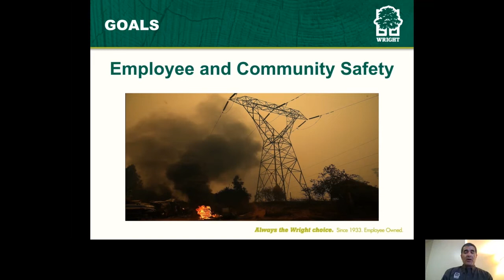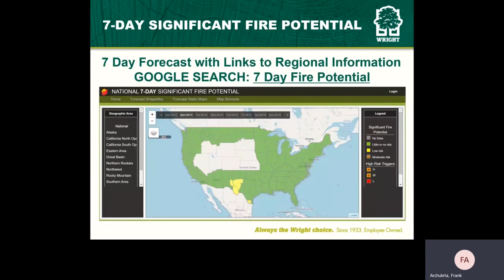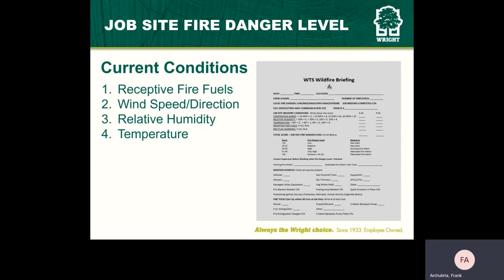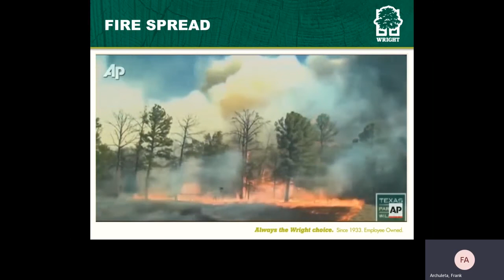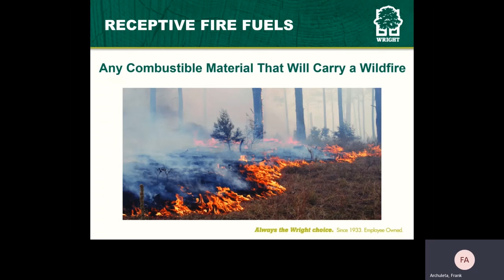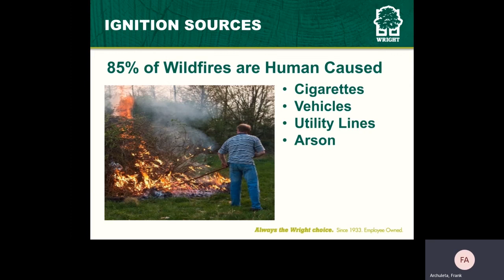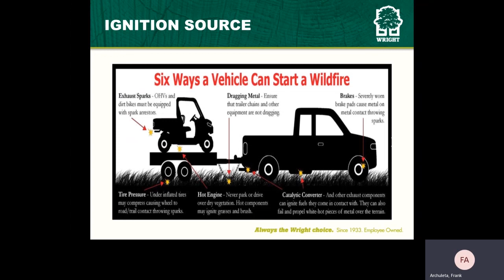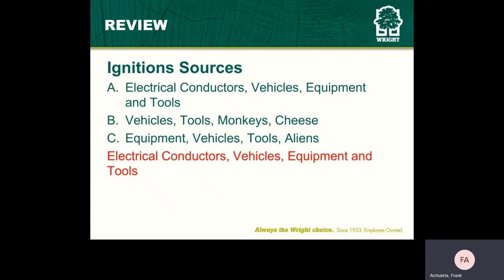Wildfire Safety and Prevention Training Part 1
Wright Tree Service training video.